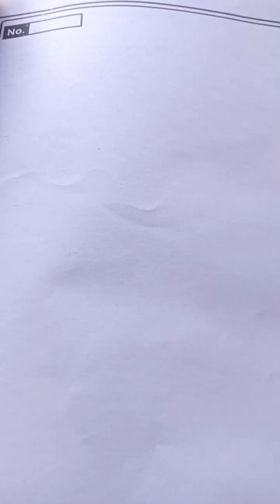16 February 2022